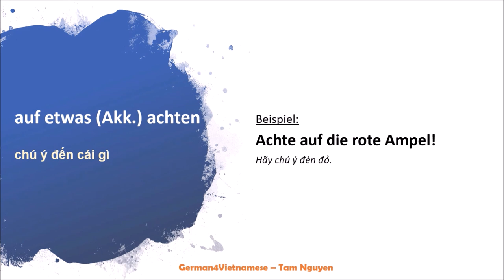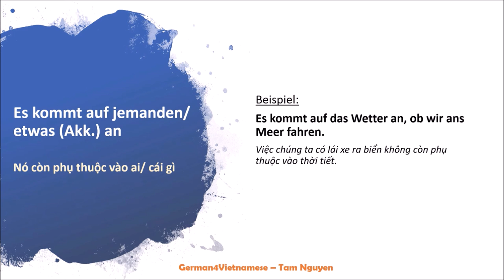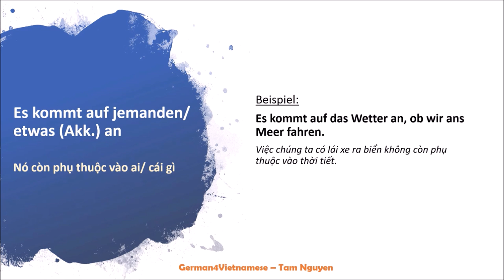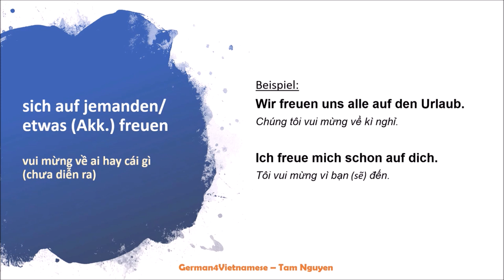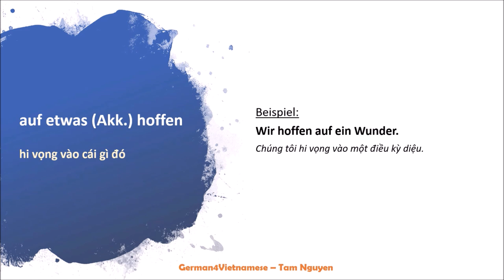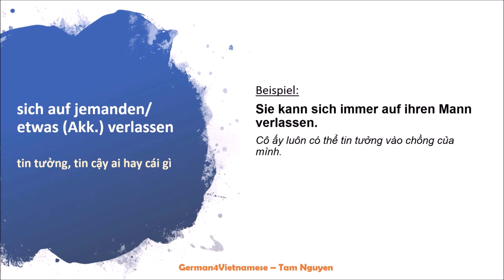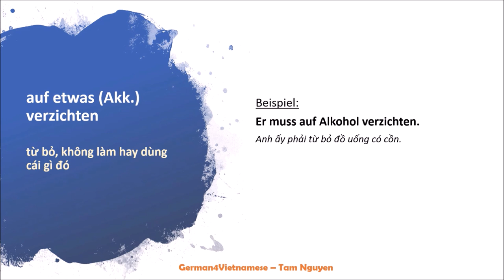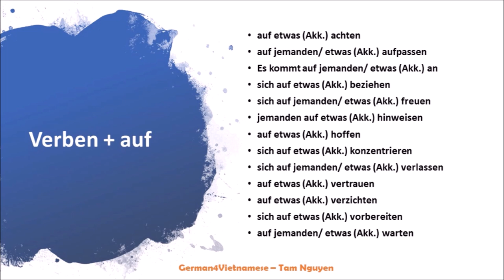Lektion 61 💎 Verben mit Präpositionen - Teil 1: Verben + auf I Tam Nguyen (Niveau B1)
Über mich:
⭐ Ich bin in Hanoi, Vietnam geboren und aufgewachsen. Seit ca. 9 Jahren wohne ich in Deutschland.